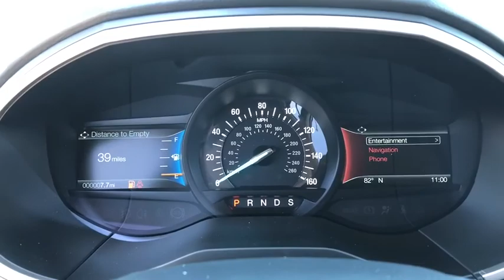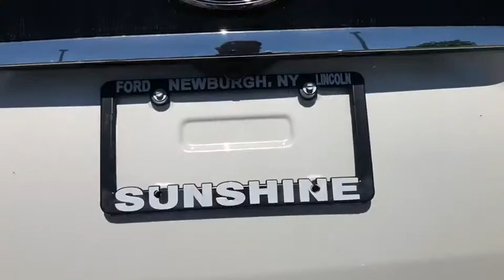2020 Ford Edge Newburgh, New Windsor, Middletown, Marlboro, Beacon, NY 5583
Star White Metallic Tri-Coat New 2020 Ford Edge available in Newburgh, New York at Sunshine Ford. Servicing the New Windsor, Middletown, Marlboro, Beacon, NY area.

Sunshine Ford
40 Route 17K

Heated Seats, Alloy Wheels, All Wheel Drive, Back-Up Camera, Turbo, Premium Sound System. SEL trim. FUEL EFFICIENT 28 MPG Hwy/21 MPG City! Warranty 5 yrs/60k Miles - Drivetrain Warranty;KEY FEATURES INCLUDEAll Wheel Drive, Heated Driver Seat, Back-Up Camera, Turbocharged, Premium Sound SystemMORE ABOUT USWe aim to foster life-long relationships with our customers as members of our family by providing quality service, exceptional value and peace of mind.Fuel economy calculations based on original manufacturer data for trim engine configuration. Please confirm the accuracy of the included equipment by calling us prior to purchase.
ENGINE: TWIN-SCROLL 2.0L ECOBOOST  -inc: auto start-stop technology (STD),Turbocharged,All Wheel Drive,Power Steering,ABS,4-Wheel Disc Brakes,Brake Assist,Brake Actuated Limited Slip Differential,Aluminum Wheels,Tires - Front All-Season,Tires - Rear All-Season,Temporary Spare Tire,Heated Mirrors,Power Mirror(s),Integrated Turn Signal Mirrors,Rear Defrost,Privacy Glass,Intermittent Wipers,Variable Speed Intermittent Wipers,Rain Sensing Wipers,Rear Spoiler,Power Door Locks,Daytime Running Lights,Automatic Headlights,Fog Lamps,AM/FM Stereo,Satellite Radio,MP3 Player,Auxiliary Audio Input,Requires Subscription,Steering Wheel Audio Controls,Premium Sound System,Satellite Radio,Requires Subscription,MP3 Player,Telematics,Auxiliary Audio Input,WiFi Hotspot,Smart Device Integration,Requires Subscription,Bluetooth Connection,Pass-Through Rear Seat,Rear Bench Seat,Adjustable Steering Wheel,Trip Computer,Power Windows,Leather Steering Wheel,Keyless Entry,Power Door Locks,Keyless Start,Keyless Entry,Power Door Locks,Remote Engine Start,WiFi Hotspot,Cruise Control,Climate Control,Multi-Zone A/C,A/C,Power Driver Seat,Power Passenger Seat,Bucket Seats,Heated Front Seat(s),Driver Adjustable Lumbar,Premium Synthetic Seats,Driver Vanity Mirror,Passenger Vanity Mirror,Driver Illuminated Vanity Mirror,Passenger Illuminated Visor Mirror,Auto-Dimming Rearview Mirror,Floor Mats,Keyless Start,Power Windows,Power Door Locks,Trip Computer,Engine Immobilizer,Traction Control,Stability Control,Traction Control,Front Side Air Bag,Rear Parking Aid,Blind Spot Monitor,Cross-Traffic Alert,Lane Departure Warning,Lane Keeping Assist,Lane Departure Warning,Tire Pressure Monitor,Driver Air Bag,Passenger Air Bag,Front Head Air Bag,Rear Head Air Bag,Passenger Air Bag Sensor,Knee Air Bag,Driver Restriction Features,Child Safety Locks,Back-Up Camera